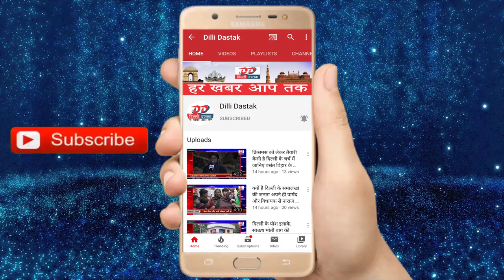Aap विधायक सौरभ भारद्वाज की महत्वपूर्ण प्रेस वार्ता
Hi

About This Video :- Aap विधायक सौरभ भारद्वाज की महत्वपूर्ण प्रेस वार्ता